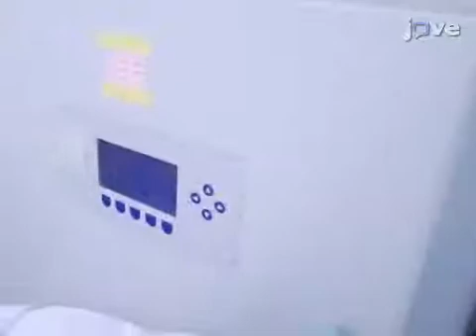Biotinylated Cell-penetrating Peptides to Study Protein Interactions | Protocol Preview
Biotinylated Cell-penetrating Peptides to Study Intracellular Protein-protein Interactions -  a 2 minute Preview of the Experimental Protocol

Myriam Jaraíz-Rodríguez, Ana González-Sánchez, Laura García-Vicente, Jose M. Medina, Arantxa Tabernero
Universidad de Salamanca, Instituto de Neurociencias de Castilla y León (INCYL), Departamento de Bioquímica y Biología Molecular; Queen's University Belfast, Centre for Cancer Research & Cell Biology (CCRCB), School of Medicine, Dentistry and Biomedical Sciences;

This is a protocol to study intracellular protein-protein interactions based on the biotin-avidin pull-down system with the novelty of combining cell-penetrating sequences. The main advantage is that the target sequence is incubated with living cells instead of cell lysates and therefore the interactions will occur within the cellular context.